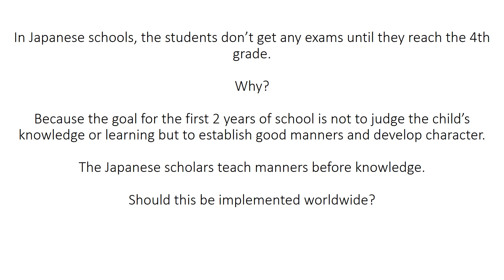In Japanese schools, the students don’t get any exams until they reach the 4th grade.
Why?

Because the goal for the first 2 years of school is not to judge the child’s knowledge or learning but to establish good manners and develop character.

The Japanese scholars teach manners before knowledge.

Should this be implemented worldwide?

Manage by

Ajay Rathod